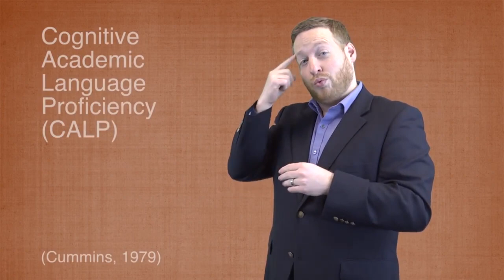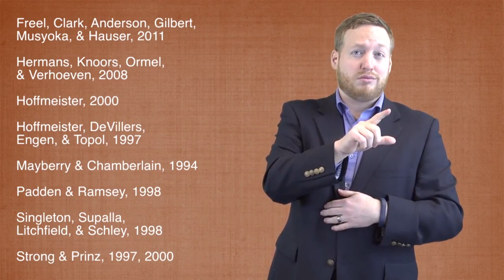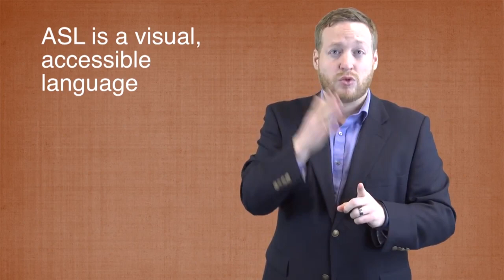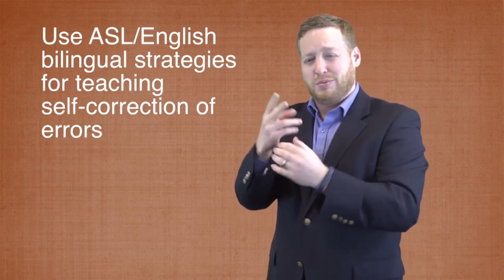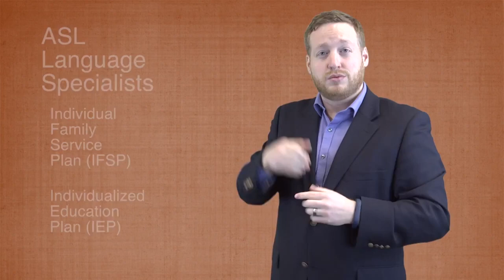Kindergarten Readiness for Deaf Children in American Sign Language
Presented and produced by Tim Riker
Audio support by David Sabala

Image description: A white male with short reddish blonde hair, beard, and moustache, wearing a royal blue dress shirt and navy blue blazer, in front of a brown silk screen, presents in American Sign Language (ASL) throughout the video.